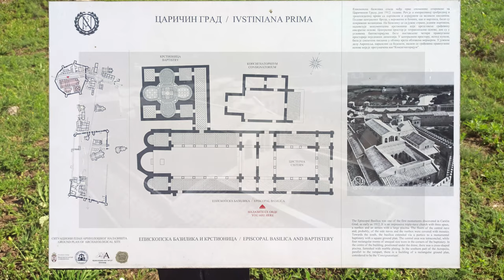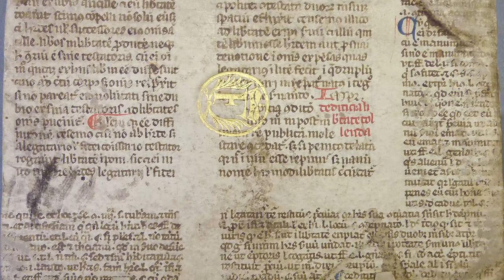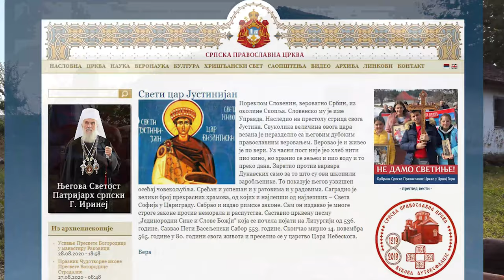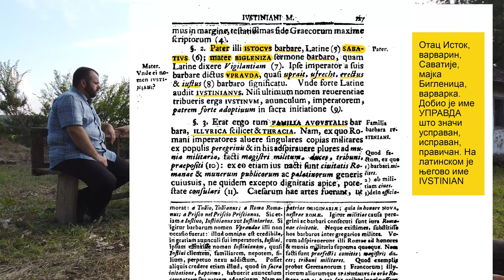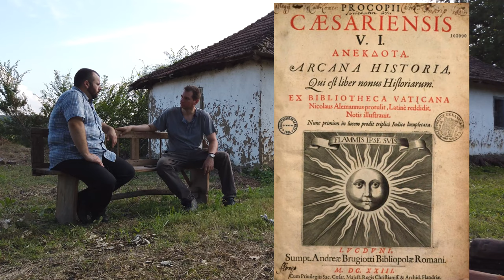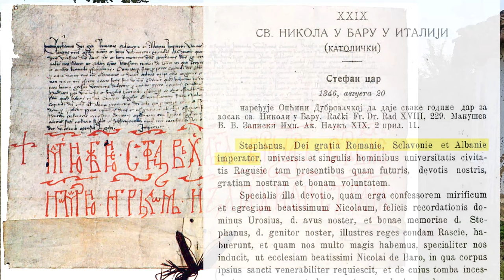Istorija Srba Justinijan i Caričin grad (Aleksandar Mitić)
Свет цар Јустинијан – Управда, приказ града Јустинијана Прима (Царичин град) и интeрвју са историчарем Александром Митићем. Скривена историја Срба
4К ВИДЕО!!!

У току снимања имали смо техничких проблема са звуком и унапред се извињавамо због тога.

Поглавља:
00:00 Цар Јустинијан Управда
02:22 Царичин град, Јустинијана прима
03:31 Истраживања Царичиног града
04:18 Водич Драган Спасић, Гандалф
06:28 Предмети нађени у Царичином граду
07:03 Бедериана данас Бријање и табла
07:40 Јустинијанов законик
08:55 Александар Митић о Јустинијану
12:07 Јустинијаново порекло
15:26 Оспоравање словенског порекла
17:20 Свети Срђ и Вакхо
21:54 Писмо Срба пре Ћирила и Методија
22:24 Археолошке и друге потврде житија Јустинијановог